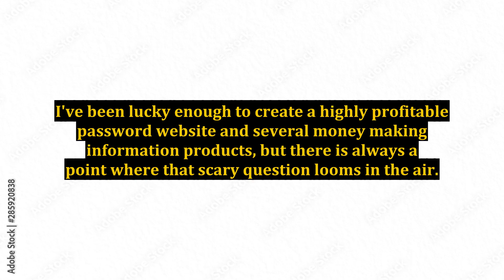Password Website - Is Your Niche Profitable?